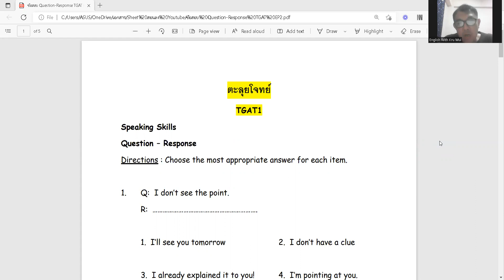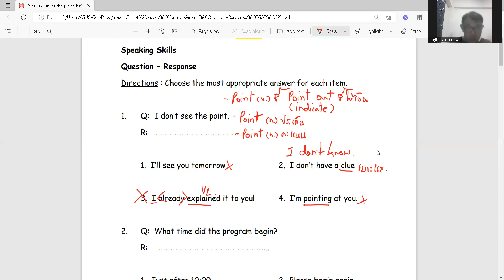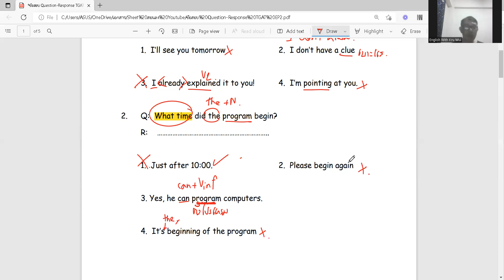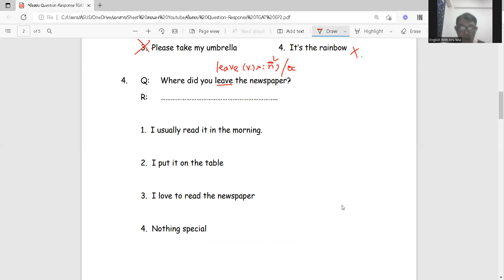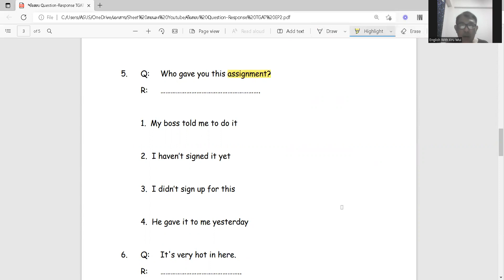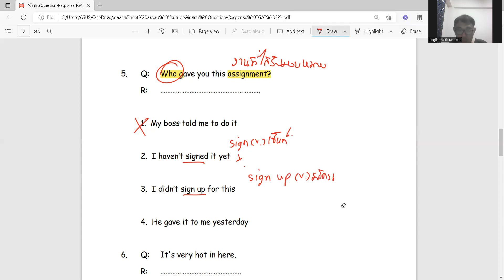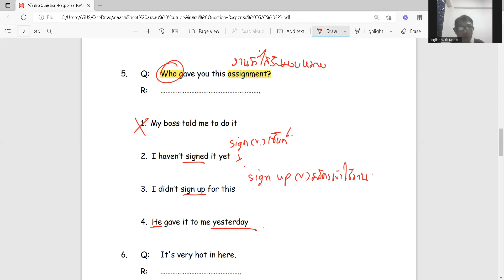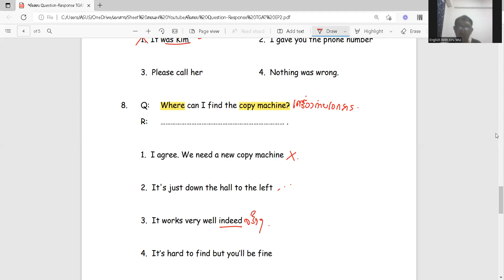ติวแนวข้อสอบ TGAT1 Question-Response EP2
(แนวข้อสอบนี้ออกแบบตามแนวทางของ Blueprintข้อสอบ ของ ทปอ.)